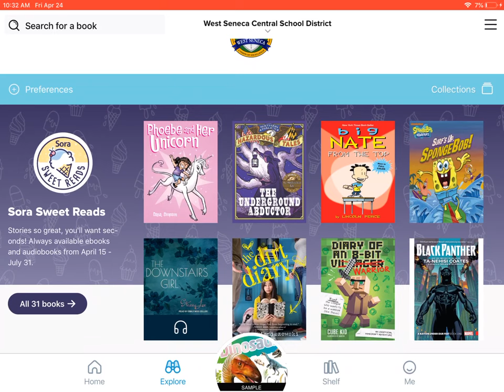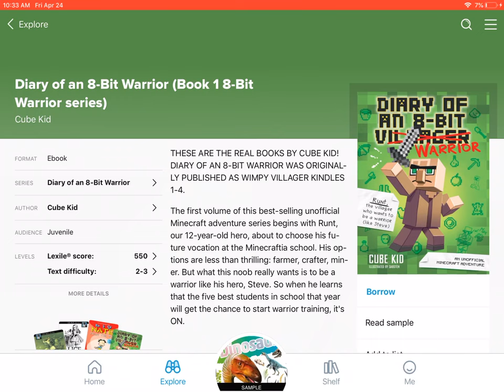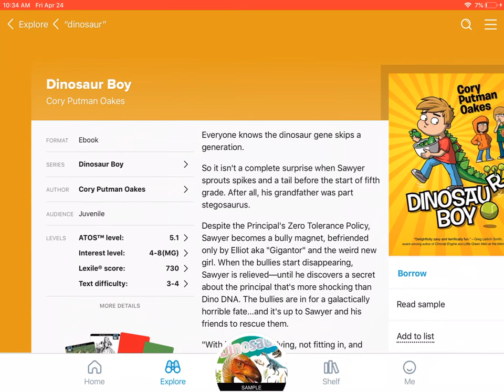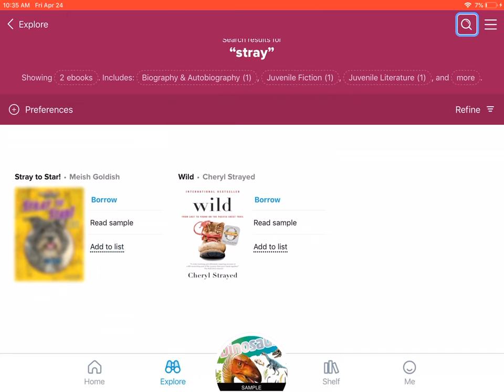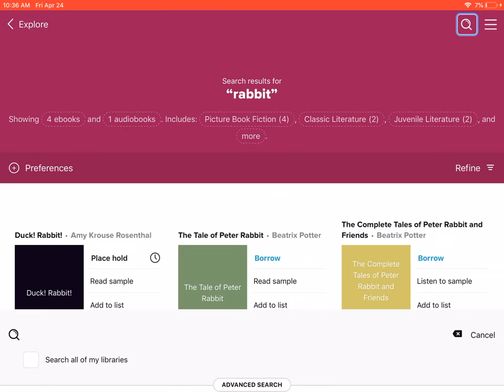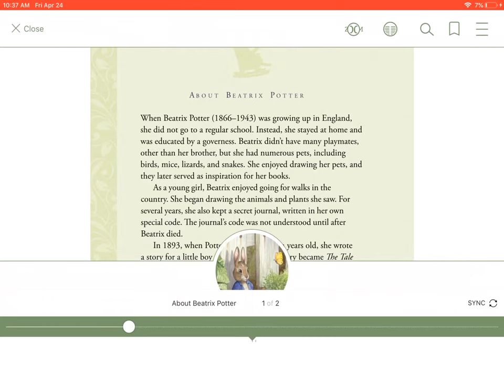Mrs. Warren’s Booktalks #5